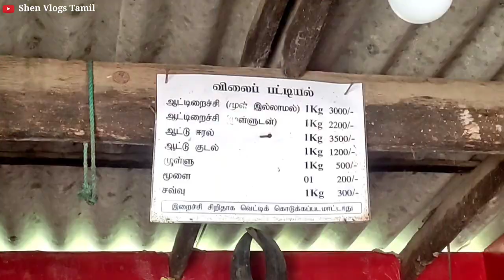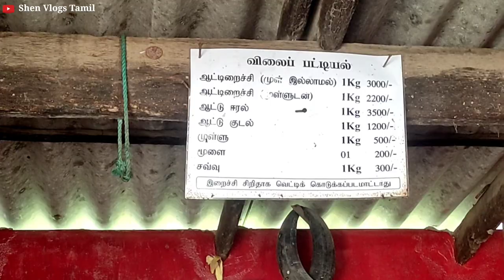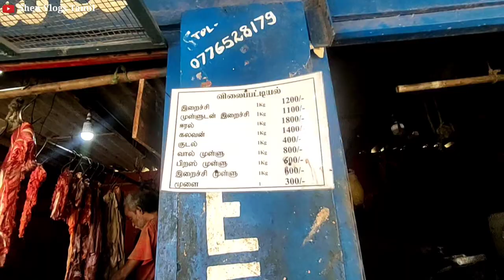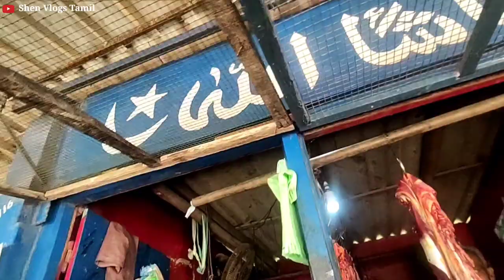யாழில் 72 வயது ஐயாவின் ஆட்டிறைச்சி கடை | Goat Meat Shop in Jaffna |Shen Vlog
இந்த காணொளியில் இலங்கையில் யாழ்ப்பாணம் மாவட்டதில் பண்ணை அருகிலுள்ள ஆட்டு இறைச்சி விற்பனை செய்யும் நிலையத்தை பற்றி பார்ப்போம்.